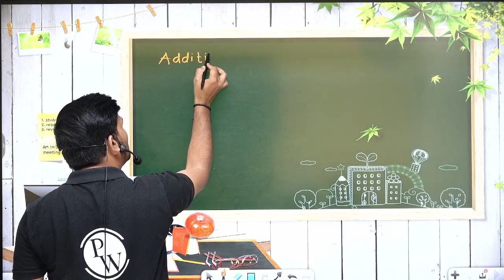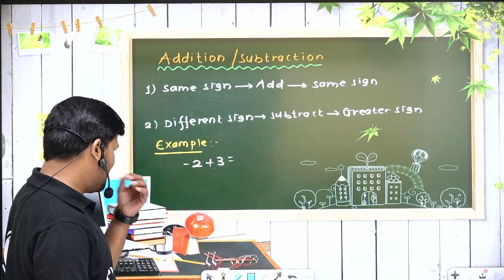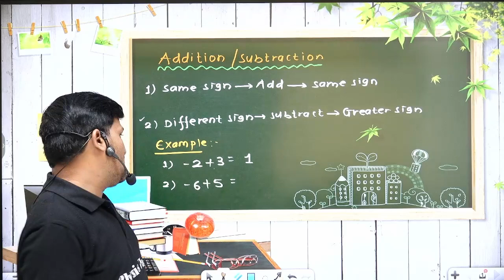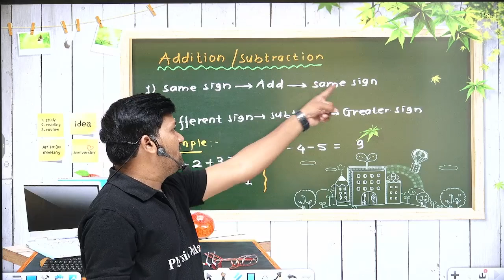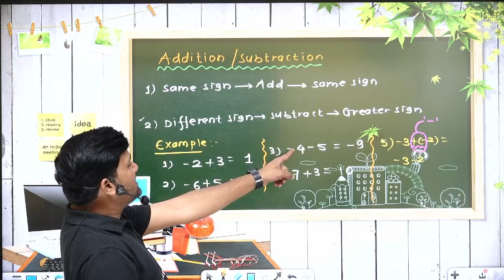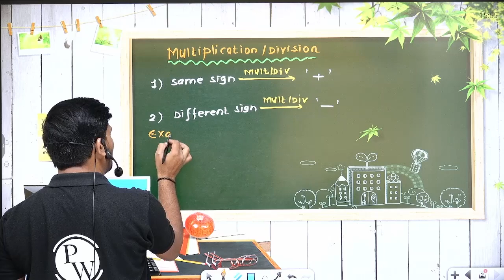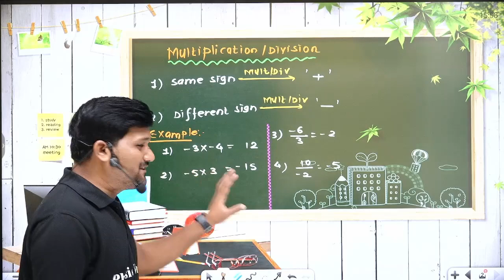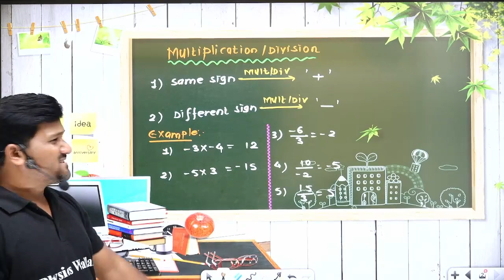Aj Signs Se Khelte Hain ➕➖✖️➗| Maths | Class 9 & 10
This video is a fun and interactive way to learn Maths with Maths sign Maths for Class 9 and 10. You will learn the concepts of algebra, geometry, trigonometry, and statistics with the help of signs, symbols, and diagrams. You will also get to solve puzzles, quizzes, and challenges to test your skills and knowledge. This video will make Maths easy and enjoyable for you.